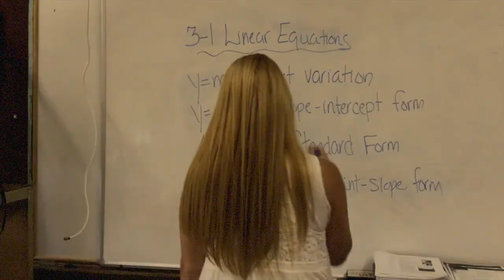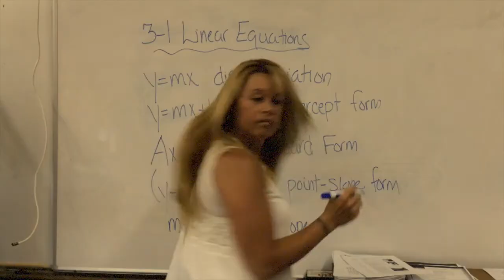"Plane Crash" - Student Class Film (2014)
Created By: 8 Purple
Mentored By: Tommy Whalen

In association with:
Joseph Case Junior High School
Innocation